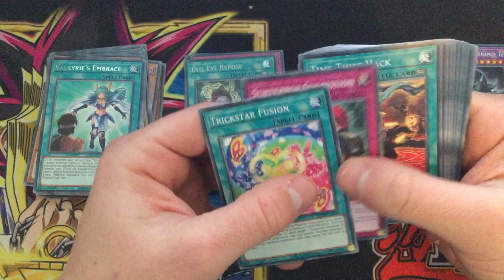Yugioh - Mega Tin 2020 Lost Memories Opening #2